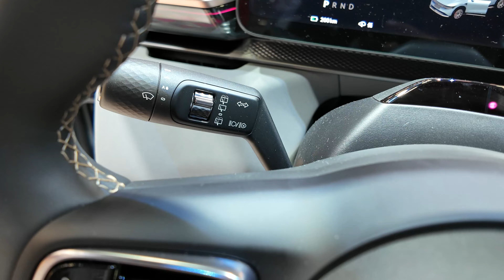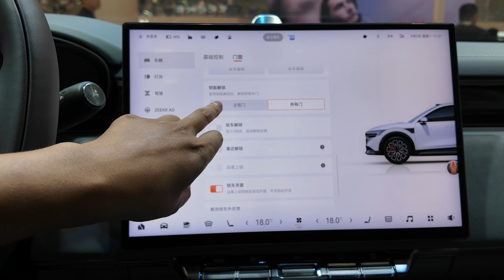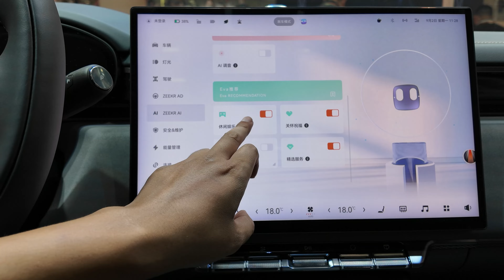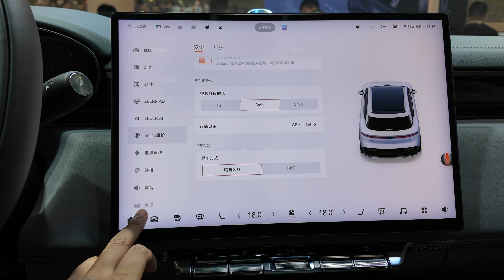2025 ZEEKR 7X Appearance (Two Colors) Interior Space Video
The 2025 ZEEKR 7X video has dimensions of 4825 * 1930 * 1656mm in length, width, and height, with a wheelbase of 2925mm. It comes standard with an 800V high-voltage platform and offers a choice of 75 degree and 100.01 degree batteries.